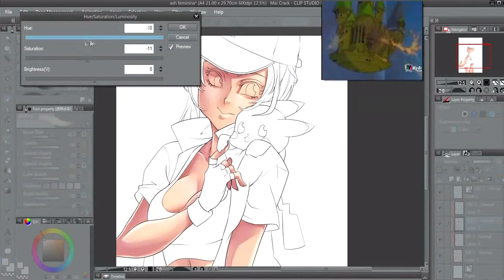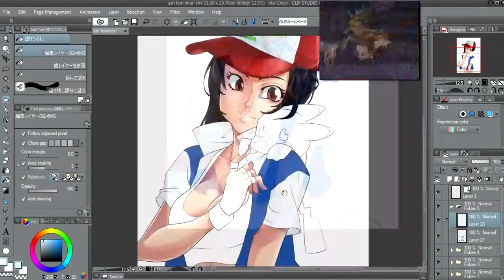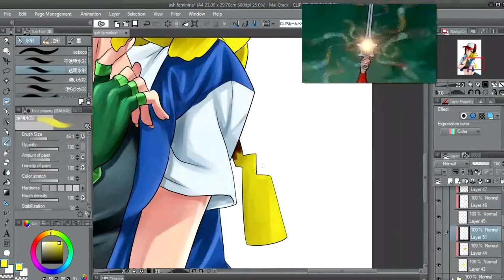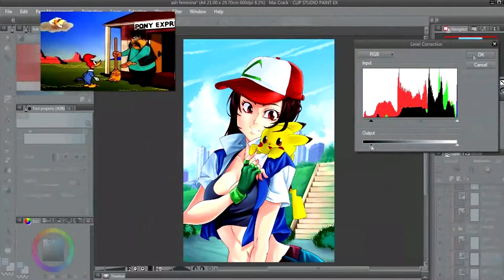Ashiley Ketchun & Pikachu Pokemon Fanart